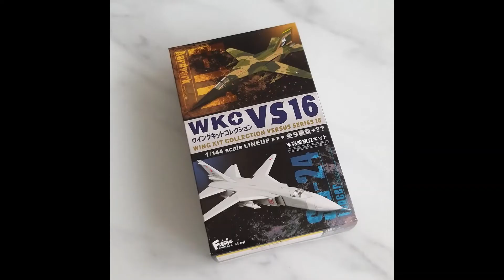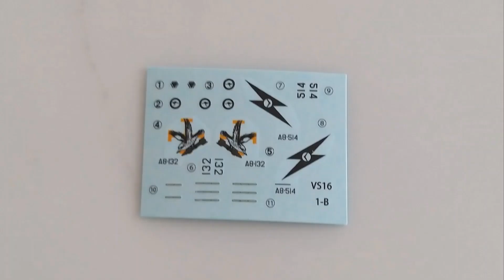General Dynamics F-111 Aardvark 1/144 Kit Review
F-toys, 1/144